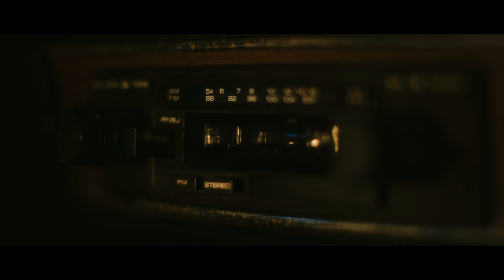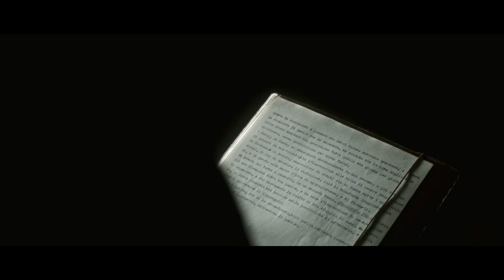Piotta - Lode a Dio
Piotta - Lode a Dio feat Fabio Zanello
(T. Zanello / F. Santalucia - T. Zanello)

Publishing: La Grande Onda Srl

Prodotto da Bad Boss Productions per La Grande Onda Srl

Cast: Carlo Caprioli (Fabio Zanello), Piotta
Produttore esecutivo: Francesco Stoia
Regia, Montaggio e Color: Daniele Tofani
Direttore di produzione: Valeria Cavaliere
Product placement: Antonio D’Amato
Scenografia: Maurizio Carraro
Hair styling & make-up: Rosa Parigiani
Resp. Amministrativo: Graziano Tittarelli
per Tittarelli Productions e Consulting

Si ringraziano: Altafonte, Artist First, Andrea Ciucci, Enrico de Divitiis, Luca Fiorini, La Nave di Teseo, Pallini Spa, Simone Sarra, Lorenzo Tirittera e Alfredo Villa/Pubblicittà srl.

Nel filmato è presente l'inserimento di marchi e prodotti per fini commerciali: Amaro Formidabile

Legal: Siedas
Live booking: Maninalto
Press office: Nextpress
Promoter radio/tv: A. Placidi

Music video by Piotta performing Lode a Dio. (C) 2024 LA GRANDE ONDA SRL